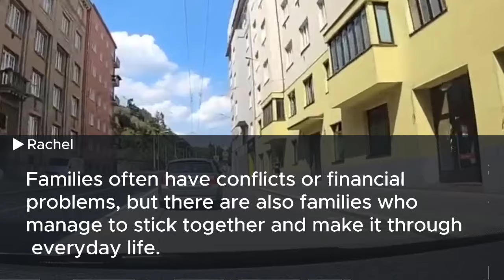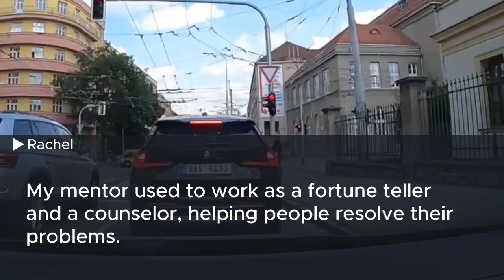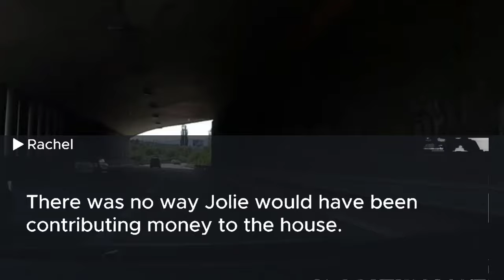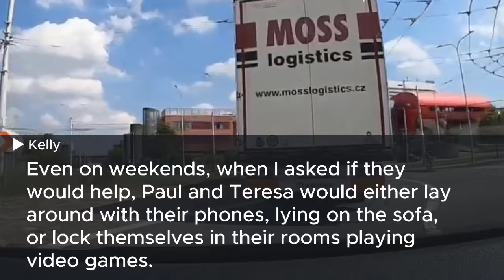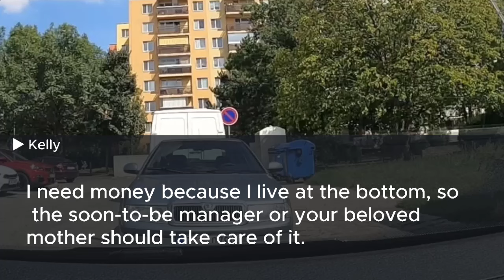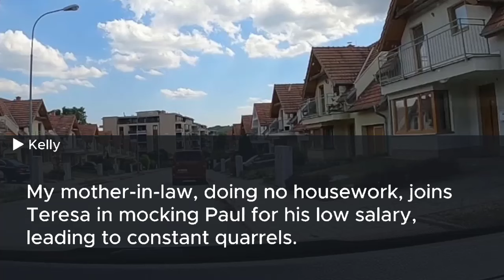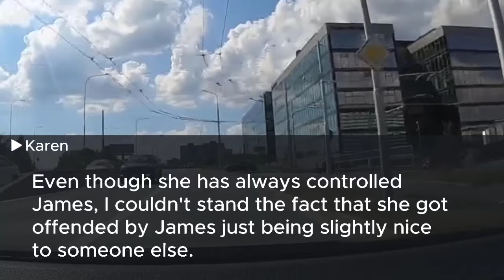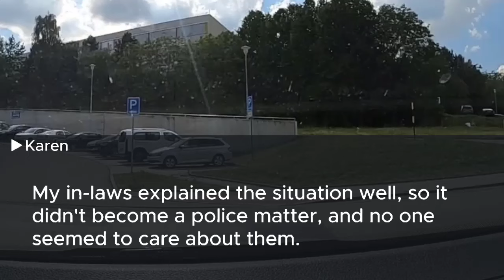At her wedding, my sister told me to serve the guests. When her groom saw me, he exclaimed, "My CEO?